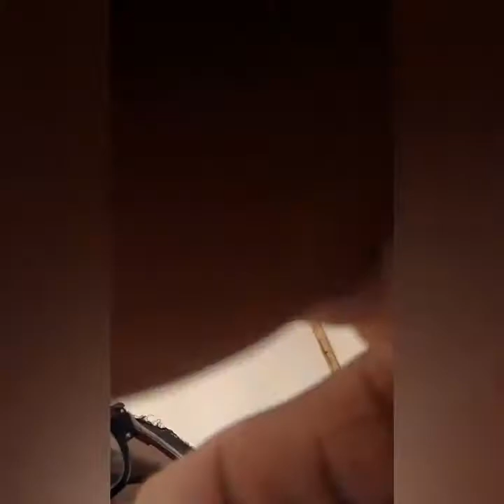(Shocking!)SEE WHAT HAPPENS IF YOU PUT MILK IN COKE!!!